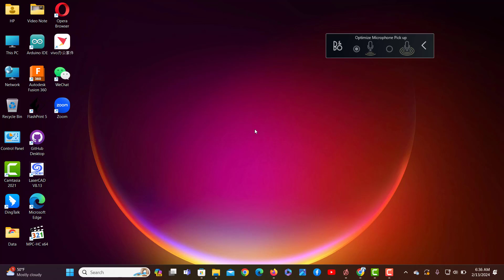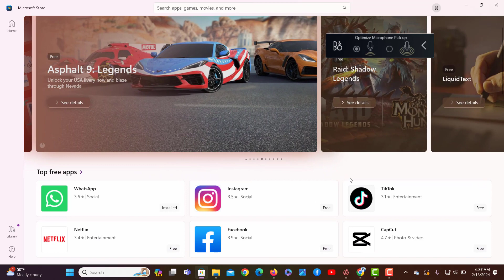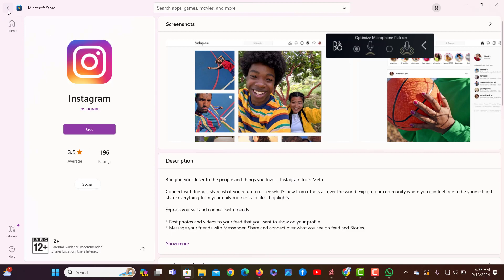How to Download and Install Apps in Windows Laptop or PC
In this video i will show you the complete method that how you can download apps in laptop or in pc.

Here are some steps:
Step 1: Open Microsoft Store from your laptop which is already installed.
Step 2: After opening sign up to the Microsoft account.
Step 3: Choose or find the application or app that you want to install on your PC or Laptop.
Step 4: You can also search any app or application in Microsoft Store.

Thanks.